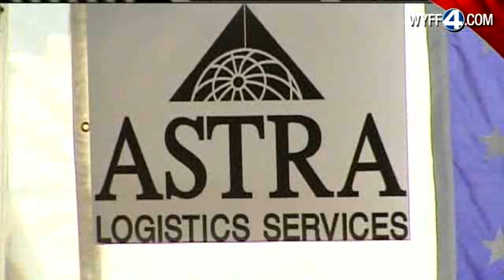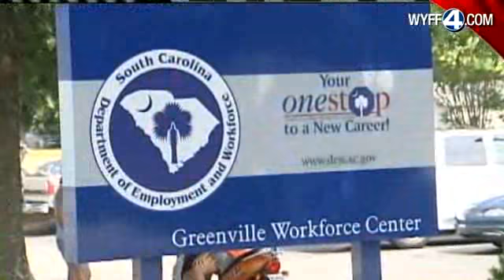Sanford Tours Plant; 100 New Jobs Expected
Gov. Mark Sanford was in the Upstate on Monday to celebrate the grand opening of a plant in Greer that is expected to generate 100 new jobs.